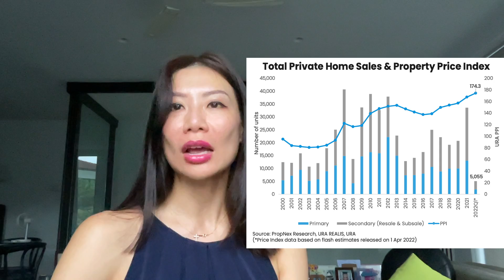Updates on Singapore Property Market - Quarter 2 2022